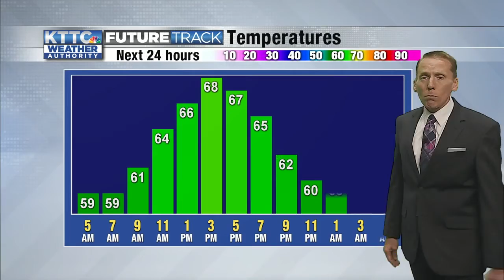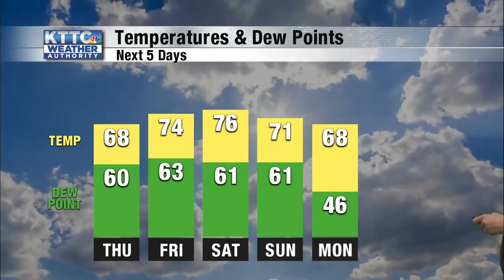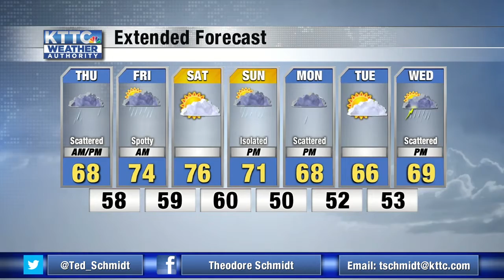Ted's Thursday Morning Weather 10/7/2021